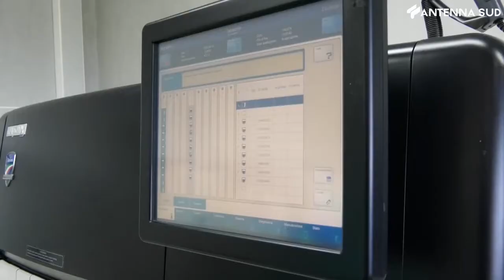18 agosto 2021 - Salento, due medici positivi al covid